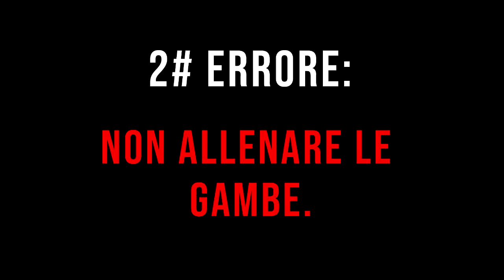La dura verità sul CALISTHENICS! 4 errori che non devi assolutamente fare.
🌟 *Hai provato diversi allenamenti e diete senza risultati?*
🔍 *La chiave non è continuare a tentativi, ma affidarsi a un esperto*. Sono Michele Ruscitto, Dottore in Nutrizione Umana e Scienze Motorie, con oltre 10 anni di esperienza nel fitness e nell’allenamento a corpo libero.

🚀 *Scopri il mio programma per magri che vogliono aumentare la massa muscolare e la  forza con il calisthenics e i pesi*

👉 Clicca qui per maggiori informazioni e per una *consulenza gratuita* (Valore: 50 euro, offerta gratis per un tempo limitato)

📘 *Ebook Gratuito: Come aumentare la massa anche se hai il metabolismo veloce* 💪

Ormai sempre più persone stanno cominciando ad allenarsi con il calisthenics!
La maggior parte è autodidatta o non si fa seguire da un trainer capace e inevitabilmente commette degli errori che compromettono i suoi risultati.
Da molti viene visto come normale, avere tendiniti e dolore cronico.. non è cosi! Se si pratica calisthenics in modo corretto non dovrebbero esserci infortuni frequenti..
Oggi vi parlerò dei 4 sbagli che si fanno più spesso e che ho fatto anche io nel mio percorso.
Se volete aggiungere qualche errore che avete fatto pure voi, lasciate un commento!!

Gli atleti presenti in questa clip sono:
Andrea la rosa, Steel,  Findley e Either